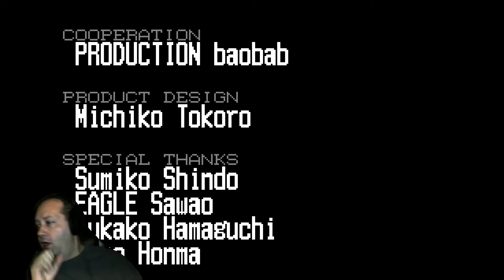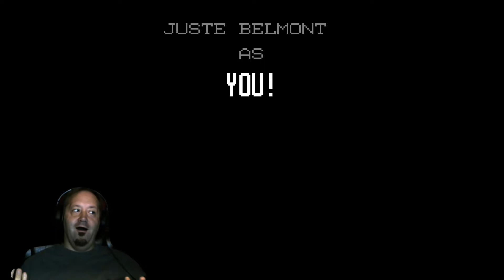Dad Life Gaming - Castlevainia Harmony of Dissonance #9 -Finale!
Dad goes back to claim all the last relics he missed, along with a ton of other stuff he forgot along the way!   Then he takes the showdown to the center of the map where he fights evil Maxim, releases the evil Dracula spirit and takes on the amalgam of all the Dracula remains with a giant brain with a claw!  A Castlevainia end boss for the books!